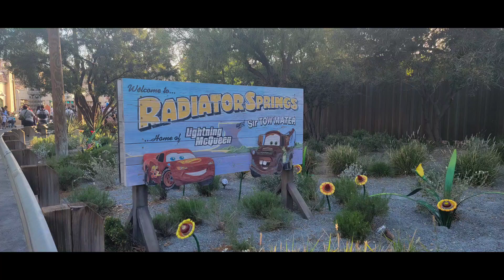Luigi's Rollickin Roadsters! My FIRST Time! Disneyland California Adventure. Full Ride POV 4K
You  will receive one on one help from me personally, and a Text/phone number to call or text me with any questions, plus , Special Members ONLY Promotions.
I have been getting emails from several people that are not seeing the join button, not sure why!

Here is the link to our Brand NEW TRAVEL CHANNEL!

♡ DE-BUBBLERS, ( AMONG OTHER ITEMS)BACK IN STOCK IN MY ETSY STORE !!

OUR J.R. WATKINS ORDERING WEBSITE!